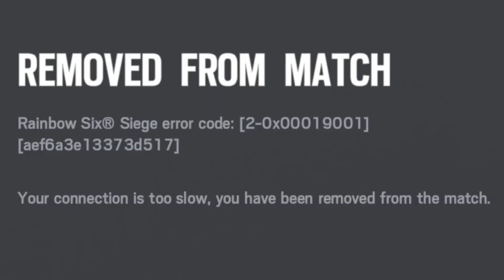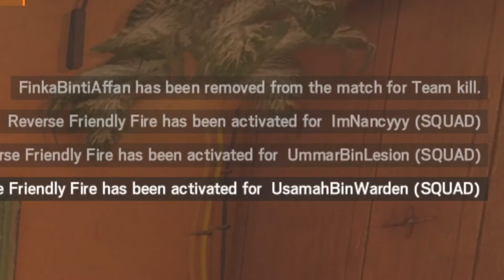Hal Kisruh di Rainbow Six Siege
Kisruh beut dah punya temen awkwkwkwkwkwk xD

Pokemon Ruby & Sapphire - Route 101

The Green Orbs - Claudio The Worm